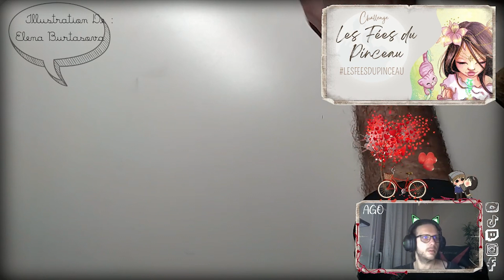❀ Lumière sur Elena Burtasova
Bonjour et bienvenue sur ce premier épisode "Lumière sur" Aujourd'hui nous vous présentons une illustratrice Russe Elena Burtasova.

❀ Perche ( Ago )

❀ Perche ( Greebouille )

❀ Lampe de Bureau

❀ Organiseur de bureau rotatif

❀Taille Crayon Caran d'Ache

❀ Papier PaintOn 250G A4

❀ Imprimante Brother MFC-J5340DW

❀ Etiqueteuse Brother

❀ Relieuse spirale métallique RAYSON TD-130

❀ Trousse à crayons

❀ Montage Réalise par Adobe première Pro